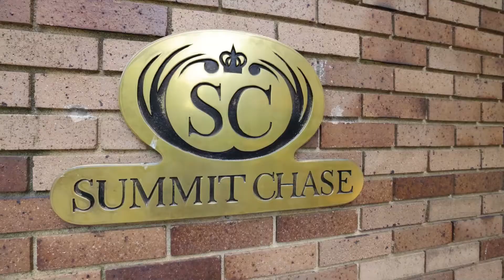1000 Urlin Ave APT 1808 Grandview Heights OH 43212